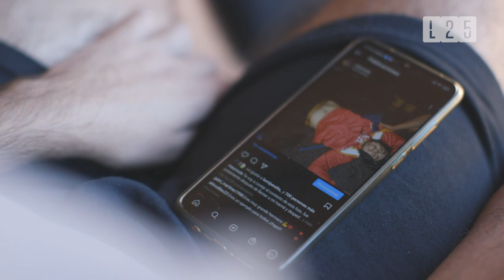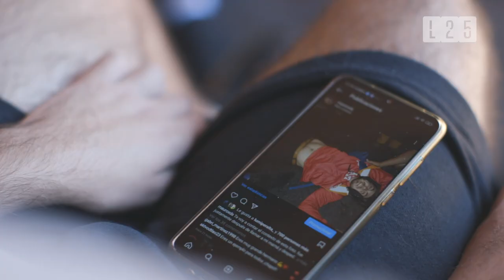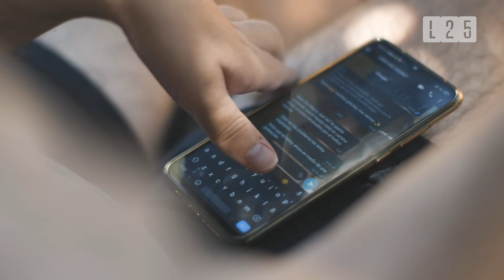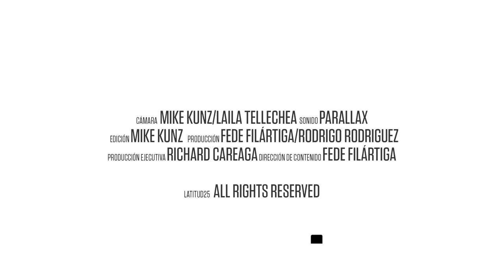L25 - Mauro Sánchez: "Es Como Estar Encarcelado En Tu Propio Cuerpo"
La vida le dio una nueva oportunidad el 19 de diciembre de 2018, luego de un brutal accidente que le arrebató la movilidad de su propio cuerpo.

A dos años de este episodio que cambió la vida de Mauro Sánchez, él no se borra la sonrisa de la cara, pese a que Hugo Cardozo, el hombre que en estado de ebriedad le arrolló aquella noche, hasta el día de hoy no se hizo cargo de los irreparables daños, según cuenta Mauro.

Esta es su historia, y es bueno que sepas lo que se puede ocasionar cuando se conduce con alcohol en sangre.

LATITUD25 - Alternativa de Información

Seguí a nuestros hosts en todas las redes:

• Fede Filártiga-Callizo - @FedeFilartiga
• Cony Oviedo - @CONYOVIEDO
• Mike Kunz - @MikeKunz25
• Cami Morínigo - @CamiMorinigo

O seguí el hashtag L25​ en todas las redes.

LATITUD25 es un medio alternativo que busca ser un producto de culto para toda una generación ávida de información relevante que le permita tomar decisiones pensadas, para ejercer ciudadanía activa y responsable.

Queremos hacer un periodismo provocador, riguroso, con miradas diversas y enfoques alternativos sobre Política, Cultura, Sexualidad, Género, Medioambiente, historias con las que probablemente nos cruzamos todos los días, pero a las que no les  prestamos la suficiente atención.

¿Por qué LATITUD25? - Es la ubicación geográfica de Asunción, la capital de Paraguay, asentada entre los paralelos 25°15' y 25°20' de latitud sur; y entre los meridianos 57°40' y 57°30' de longitud oeste.

Esto es LATITUD25, acompañános.